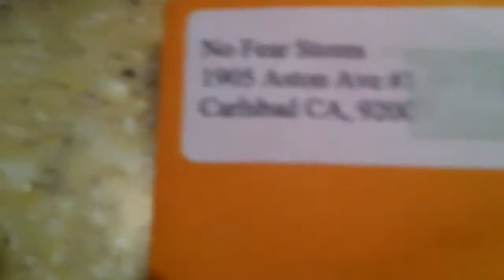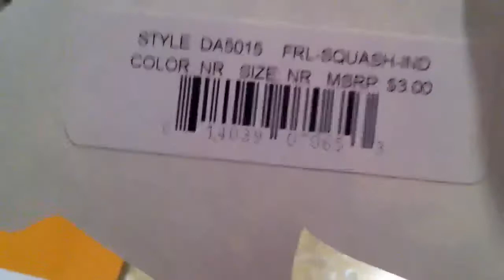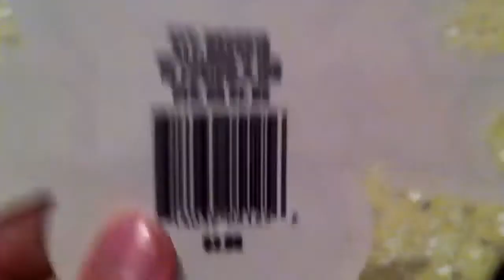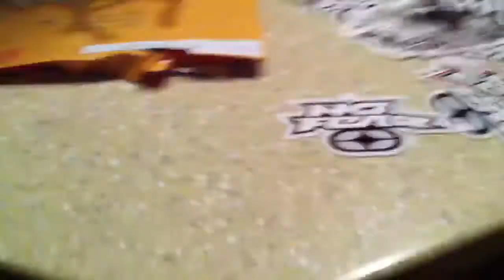Free no fear stickers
They are awesome! Thanks no fear!